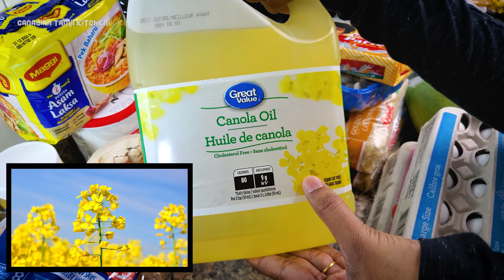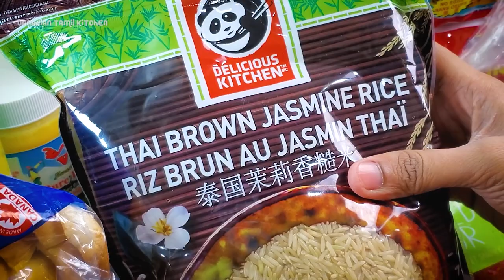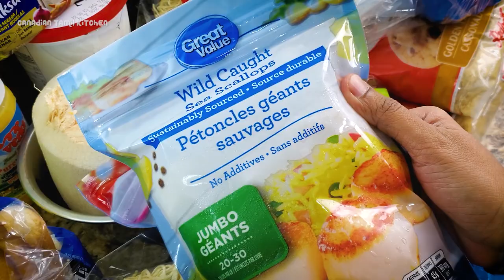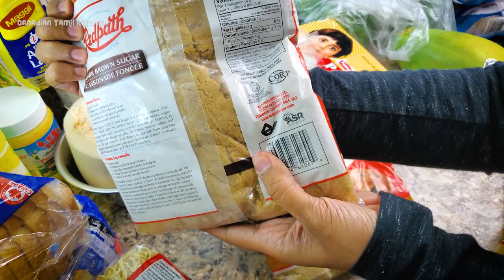✅ வாங்குனது இரால்.. வந்தது நத்தை!! 😳🤮 | How we shop Groceries during Pandemic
In this video, we've explained how we are doing our grocery shopping during pandemic and also explained prices of various items that we bought last time.

** Some of the contents i mentioned in this video are available below **